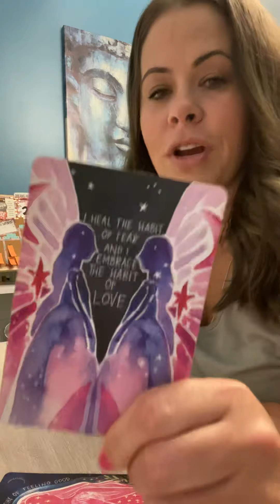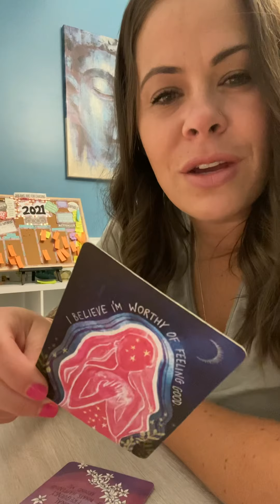✨You are Worthy✨let that sink in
My name is Christine.

✨✨I am one soul dedicated to uplifting others! Here to help you by providing guidance and clarity that is going to help you make mindful decisions as you navigate your journey of manifesting the life you desire. All change starts with the world you see. ✨

✨✨✨FREE READING GIVE AWAY✨✨

That’s right you read it correctly! Click the link below for more details.

It would be an honor to hear from you.